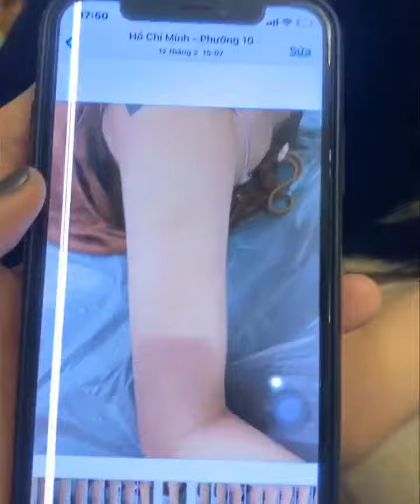Trị Viêm Nang Lông Lưng Tay Chân TPHCM - CAM KẾT hiệu quả bằng VĂN BẢN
☘Các Nguyên Nhân chính dẫn đến VIÊM NANG LÔNG :
+ Do vi khuẩn liên cầu hoặc tụ cầu, nấm, vi rút, ký sinh vật trú ngụ ở nang lông.
+ Do dị ứng (uống thuốc hoặc bôi thuốc), dùng các chất tẩy rửa quá mạnh.
+ Do cạo lông, nhổ lông và vệ sinh không đúng cách sau khi cạo, nhổ lông khiến chân lông bị nhiễm trùng gây ra tình trạng viêm nhiễm.
+ Do tăng tiết bã nhờn của da gây bít nang lông.
+ Lớp tế bào chết trên da quá dày, bị dày sừng làm cho lông không mọc được lên, mọc cuộn tròn ở dưới da.